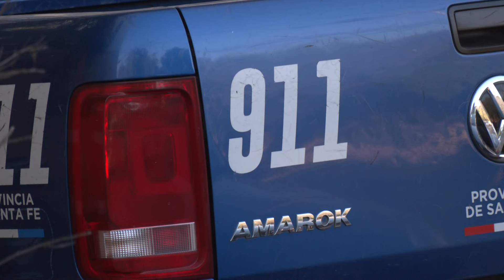Preocupan en Santa Fe los robos de "La banda de los Toyota"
El subjefe de la Unidad Regional Uno, Julio Schwindt gabló sobre los casos de robo de vehículos y posterior ingreso a las viviendas. Aclaró que hasta el momento no hay detenidos y explicó por qué los delincuentes eligen esta marca de autos